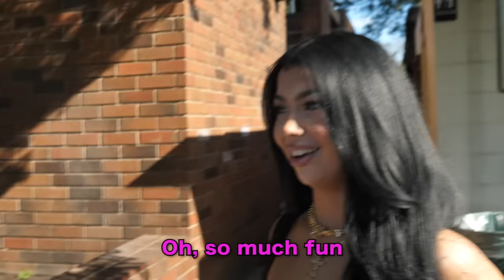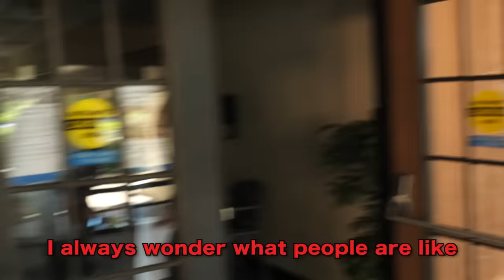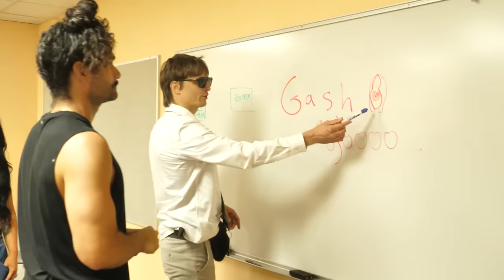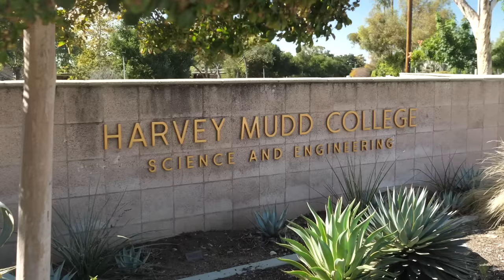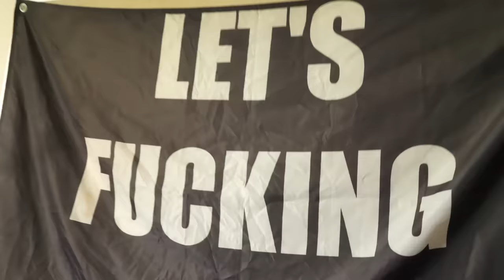Taking an Adult Star to a Retirement Home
Follow Danny!

Follow Leo!